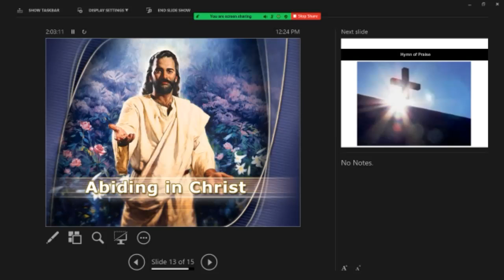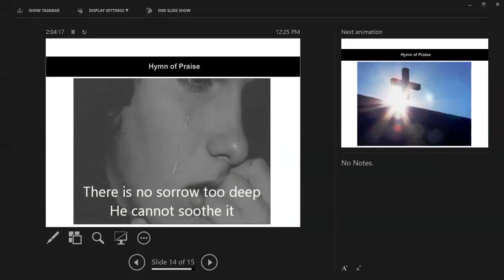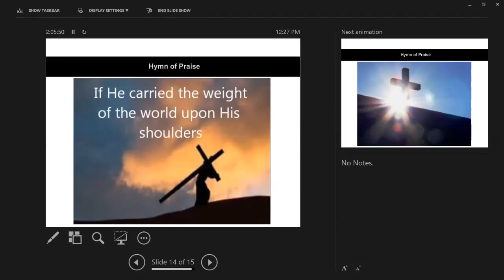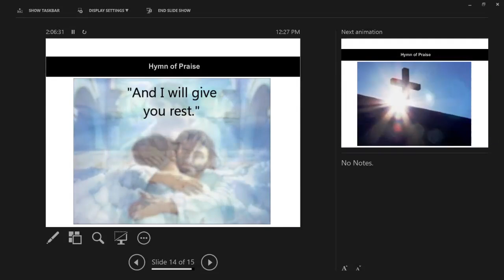Rejecting the Son of God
In the time of Christ's first coming, the people that had been given the most information about the coming Messiah and were looking forward to His coming, did not recognize Him. They were looking for a Messiah that was not to come. Because of this they rejected, and then crucified Him. In this message we will see how this is being fulfilled today.